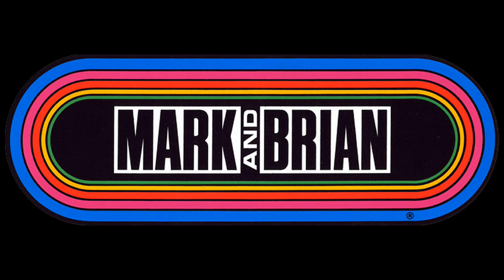Mark & Brian - Big City Pet Groomers